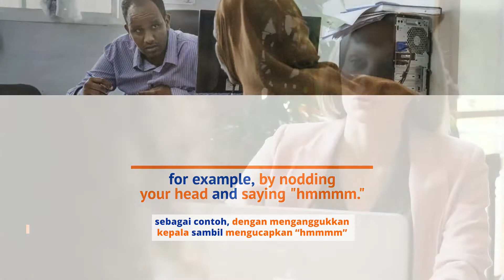e-Learning COVID-19 Training 1: Mendengar Aktif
Pandemi COVID-19 masih merupakan isu kesehatan yang kritikal di Indonesia. Dalam rangka memperkuat respon serta pengawasan terhadap COVID-19 dan penyakit lainnya, IOM akan menyelenggarakan serangkain pelatihan untuk para petugas di garda depan pintu-pintu masuk Indonesia.
Berikut adalah materi pelatihan tersebut.

Mari kita bersama-sama mengatasi pandemi COVID-19 dan tantangannya!

The COVID-19 Pandemic remains a critical health issue in Indonesia. To strengthen the COVID-19 response and other disease surveillance at the Point of Entry, IOM will organise a serial training to support the readiness of the frontline officers at Indonesia’s Points of Entry.

Herewith is the training material.

Let’s join hands to overcome the COVID-19 pandemic and its challenges!